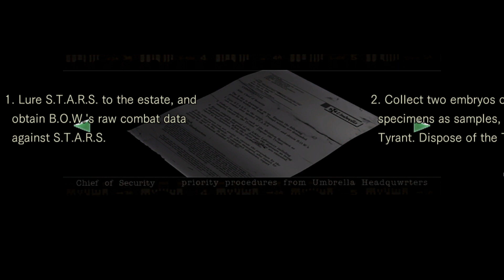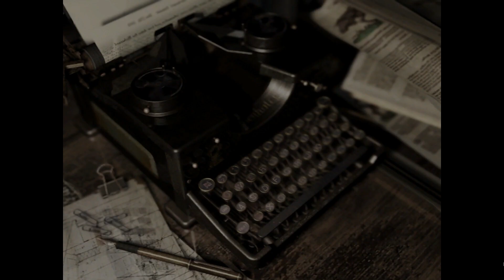Zagrajmy w Resident Evil 1 HD - #11 Kampania Jill Valentine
Zapraszam wszystkich do obejrzenia gry "Resident Evil 1 HD" w moim wykonaniu. W grze wcielimy się w Jill Valentine oraz Chrisa Redfielda i wspólnie przeżyjemy mrożące krew w żyłach przygody.